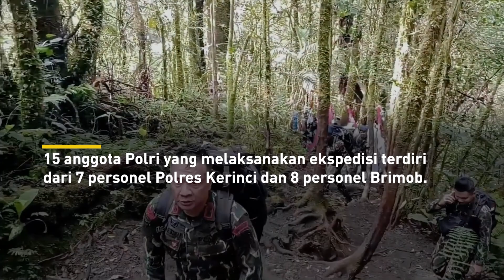EKSPEDISI TIM TVC KAPOLRI POLDA JAMBI